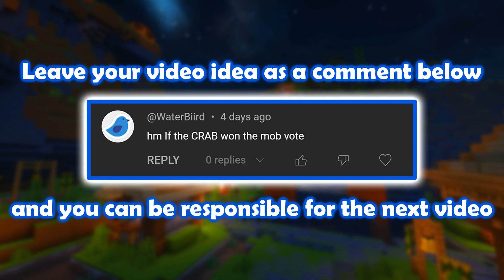If The Crab WON The Mob Vote - Minecraft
Experience Minecraft gone crabby as the pinchy winner rules the mob vote! From grand crab coronations to shellter skelters, get ready for a claw-some carnival full of pinch-perfect fun! 🦀✨
Don't forget to enable the notification 🔔🔔 and leave a 👍!

Actors: WaterBird